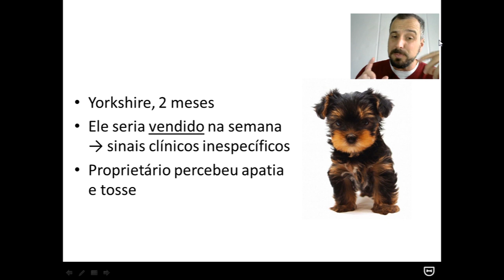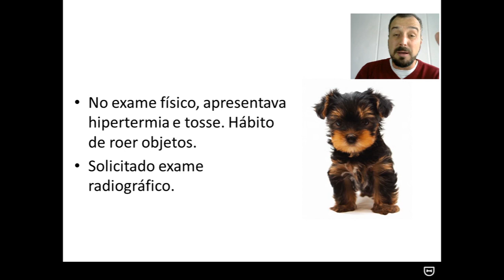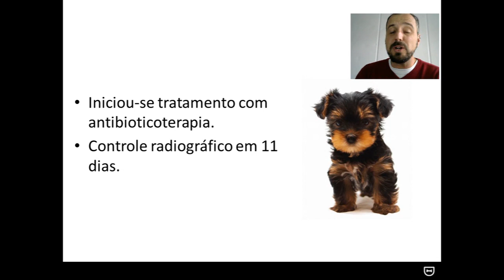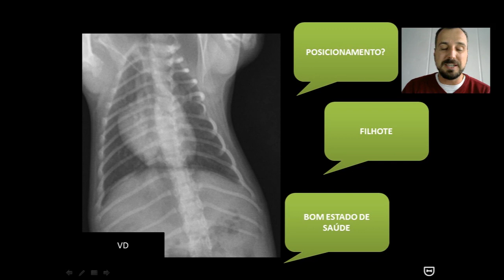Caso clínico: Pneumonia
A radiografia de filhotes já é um desafio. Quando o paciente chega com sinais inespecíficos, nos vemos de frente à 'um mundo de possibilidades de diagnósticos diferenciais.
Atenção redobrada nessas situações, senão podemos ser induzidos erroneamente por informações do histórico. Veja esse caso que legal, e deixa no comentário pra gente se você já viveu essa confusão!
☢ Quer receber casos e dicas na palma da sua mão?!
TAMO JUNTO!!